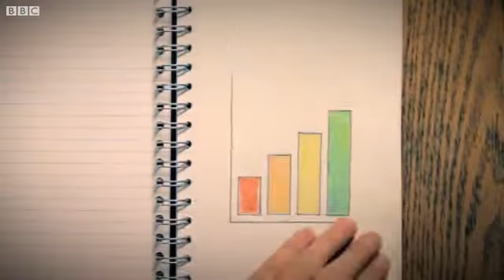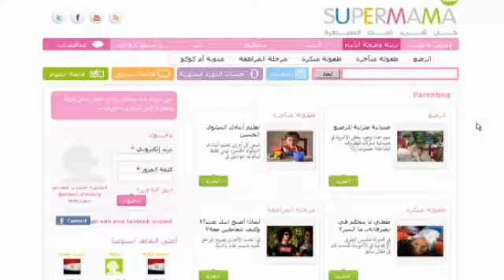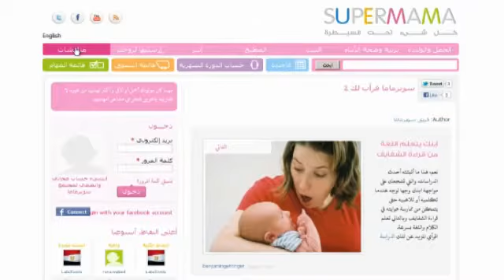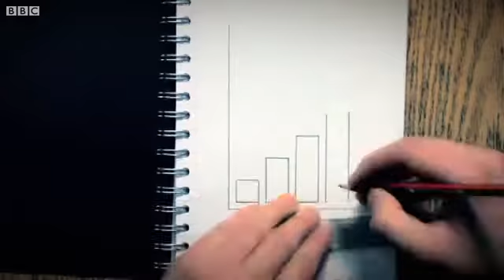SuperMama on BBC.flv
BBC My Business,Egyptian  Mothers on the Net, SuperMama is the first Arabic Community dedicated to Help Arab mothers.  SuperMama Team work meet up, founders, with employees and volunteers